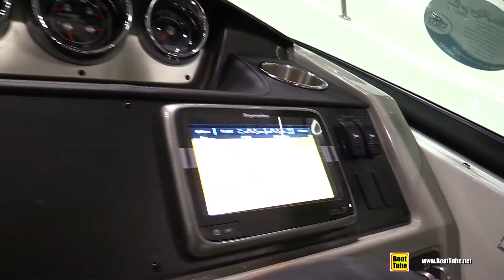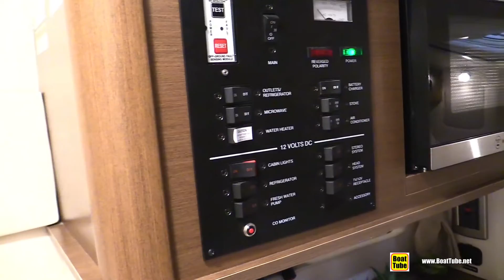2015 Sea Ray 260 Sundancer Motor Boat - Walkaround - 2015 New York Boat Show